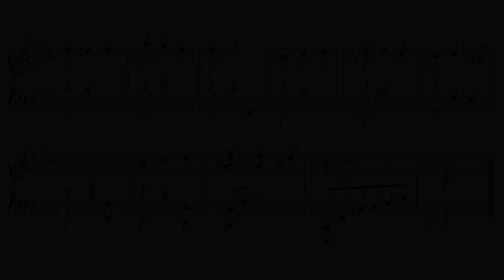YASKAWA Toru: Shapes of a Dream No.412 for Piano Solo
Piano series consisting of 1,001 pieces composed by YASKAWA Toru, the 412th piece, Op.99 No.9 in C-sharp minor.

安川徹作曲の全1,001曲からなるピアノシリーズ、第412曲目、Op.99 No.9、嬰ハ短調。